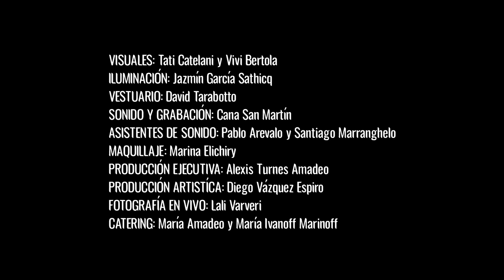Diego Martez Ft. Malena Muyala & Julieta Lizzoli - Constelación (En Vivo en el Teatro Argentino)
Registro en vivo de "Constelación" de Diego Martez, con la colaboración de Malena Muyala y Julieta Lizzoli. Grabado y filmado el sábado 18 de Mayo de 2019 en la Sala Astor Piazzolla del Teatro Argentino de La Plata.

REGISTRO EN VIVO (El Camino Amarillo Producciones)
Cámara: Elías Pedernera, Paula Heid, Diego Stickar.
Edición: Elías Pedernera, Dante Martinez.

Visuales: Tati Catelani y Vivi Bertola.
Iluminación: Jazmín García Sathicq.
Vestuario: David Tarabotto.
Sonido y Grabación: Cana San Martín.
Asistente de Sonido: Pablo Arevalo y Santiago Marranghelo.
Maquillaje: Marina Elichiry.
Producción Ejecutiva: Alexis Turnes Amadeo.
Fotografía en vivo: Lali Varveri.

DIEGO MARTEZ Banda son:
Voz y guitarra: Diego Vázquez Espiro
Guitarras: Juan Pablo Manes.
Violín: Fernanda Ortega Passalacqua.
Percusión: Érica Turnes Amadeo.
Bajo: Juliana Espinel.